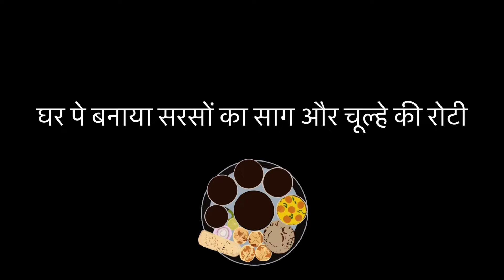देसी Khana सरसों 🥬 Ka saag चूल्हे Ki रोटी🌮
Thankss Guys For Watching 🥰

sarso ka saag reciepe
sarso ka saag makke ki roti
home reciepe
Gujjar vlog
gujjaro ka vlog
family vlog